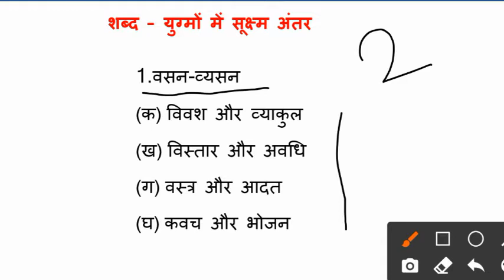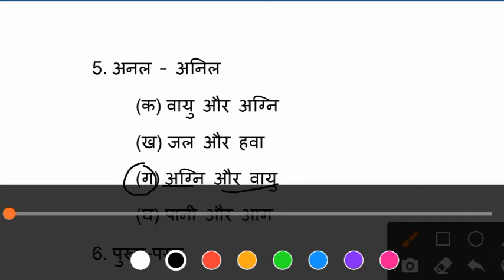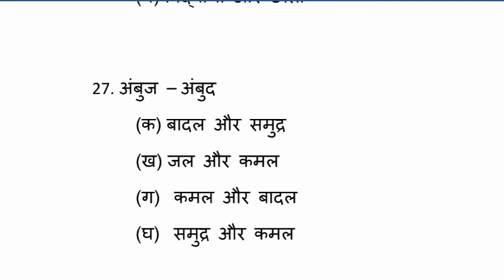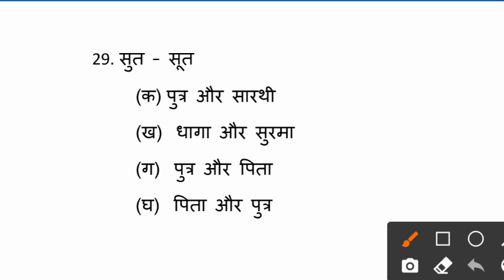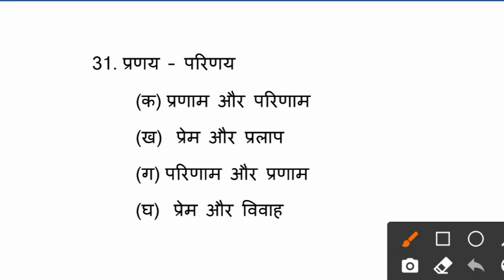Shabd ugmo me suksham antar class 12 | महत्वपूर्ण परीक्षोपयोगी शब्द युग्म ।Hindibaaz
इस चलचित्र में इंटरमीडिएट सामान्य हिन्दी के परीक्षार्थियों के लिए महत्वपूर्ण शब्द युग्मों को समाहित किया गया है। सामान्य हिन्दी के प्रश्नपत्र में शब्द युग्म से सम्बंधित 2 अंक का प्रश्न आता है।